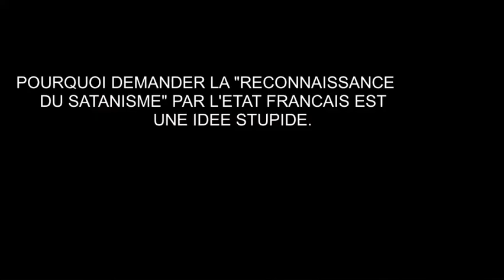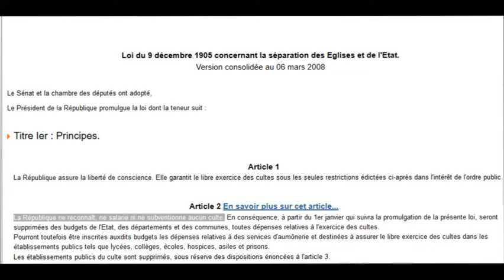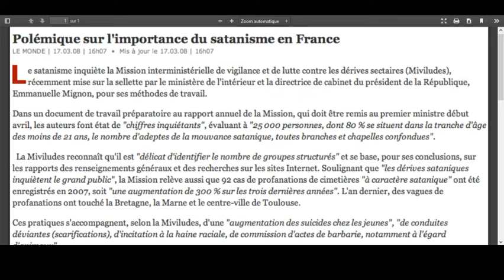Pourquoi demander une "reconnaissance du satanisme" par l'Etat français est stupide.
Artiste : __url_artiste__